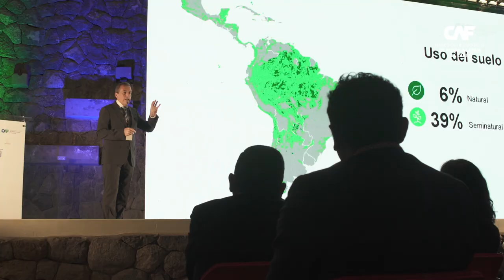Víctor Hugo Rivera, Alcalde Provincial de Arequipa: Camino hacia las Biodiverciudades - Cusco, Perú